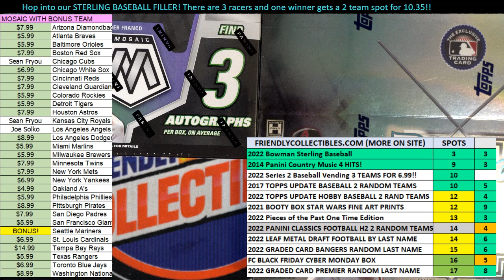2022 Bowman Sterling Baseball Hobby FILLER E ID 22STERLING111